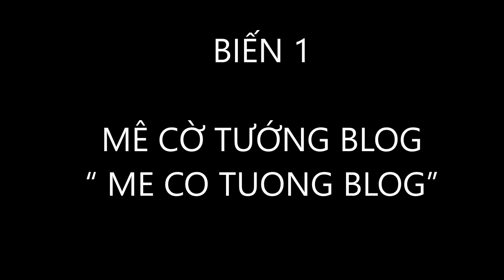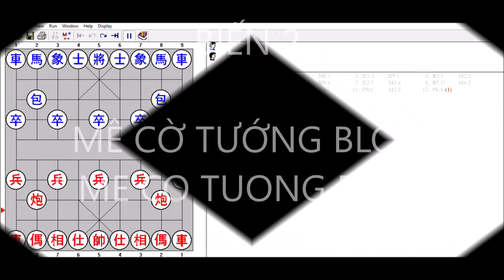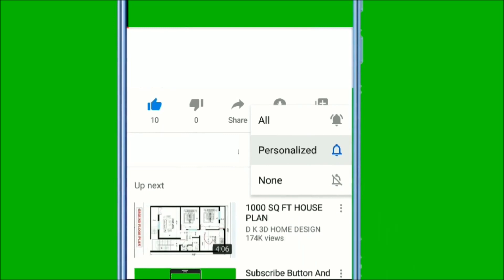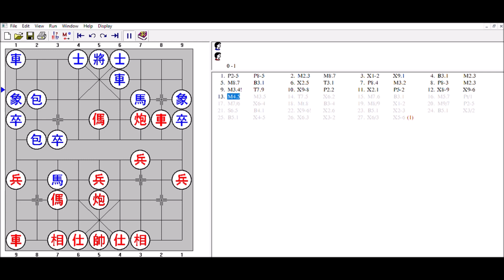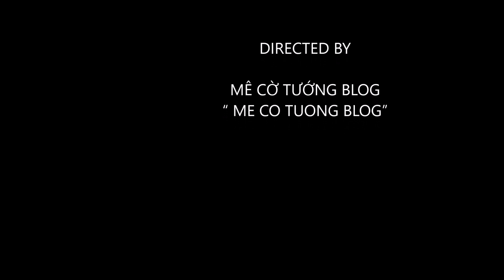9️⃣XIANGQI OPENINGS: SAME DIRECTION CANNON / Hướng dẫn khai cuộc THUẬN PHÁO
Đồ hình cờ tướng No 9 hướng dẫn khai cuộc  THUẬN PHÁO
ĐỒ HÌNH KHAI CUỘC
THUẬN PHÁO
THẾ TRẬN:
TIẾN TỐT 3 ĐỐI LÊN TỐT 3
CÁC BIÉN
- ĐỔI CAO XE GIỮ MÃ
- ĐỔI TIỀN MÃ THÍ TƯỢNG

Thuận pháo (Trung quốc gọi là 順手炮), là một thế trận khai cuộc trong cờ tướng, khi bên đi tiên (đi trước) vào pháo đầu, và bên đi hậu (đi sau) cũng vào pháo đầu cùng cánh với bên đi tiên nên được gọi là thuận pháo.
Đa số những người sử dụng khai cuộc này thường có tinh thần cầu thắng mãnh liệt vì nó có tính chất đối công rất mạnh mẽ và thường chỉ thắng hoặc thua chứ ít khi hòa, thế trận khai cuộc này còn có thể dụ đối phương ăn tốt đầu để đối phương vi phạm nguyên lý khai cuộc cờ tướng đó là tấn công vội vàng mà không khai triển quân, nhờ đó bên đi hậu có cơ hội liên tục cướp tiên và đưa được các quân vào những vị trí thuận lợi để tấn công ngược trở lại.